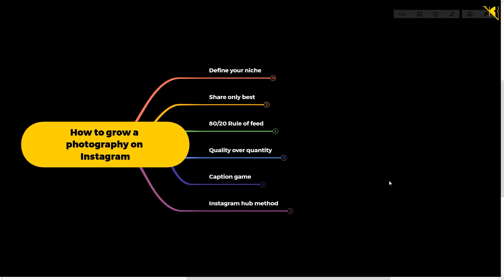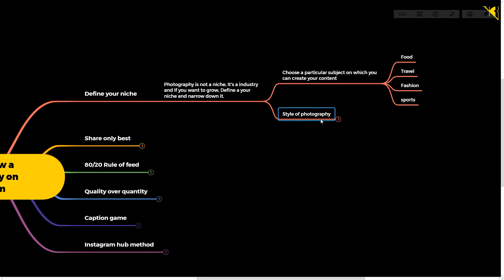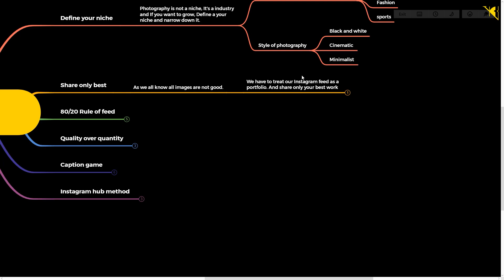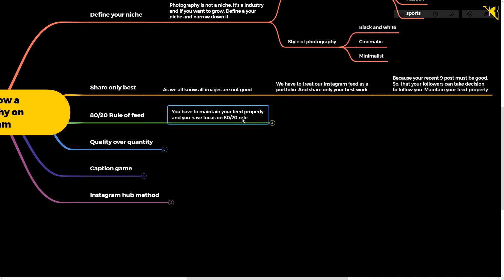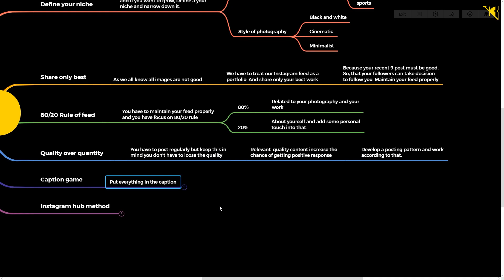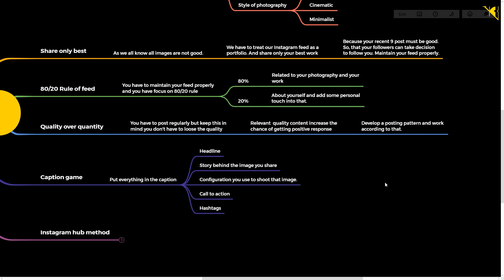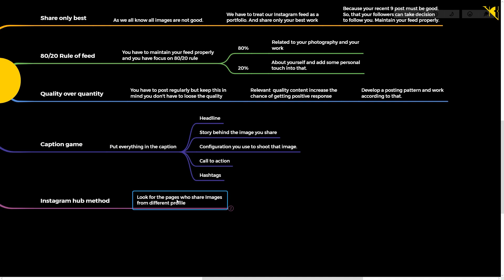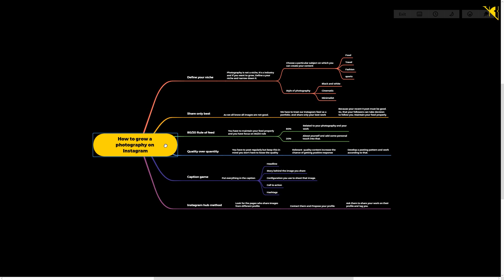How to Grow Instagram Photography Page? Complete Best hack of Instagram growth 2021 (Hindi)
My Gear
My camera
My tripod
My Mic
My Podcast Mic
My lights
My Monitor
My Action camera

About: On this channel, we share Instagram-related Marketing strategies to grow your business and Daily cryptocurrency news.